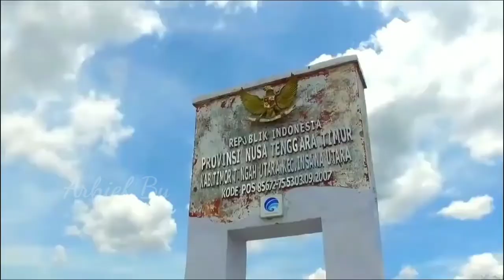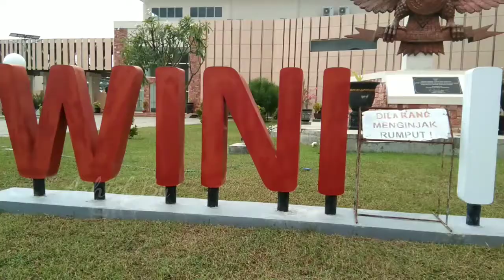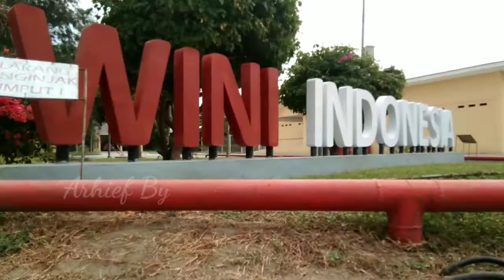ROMO YORIS GIRI ATAPUPU NTT BERHARAP KEPADA MASYARAKAT PERBATASAN RI-RDTL CINTA ITU TAK BATAS